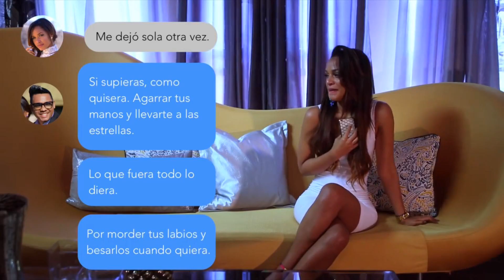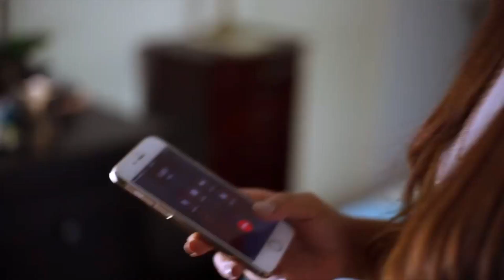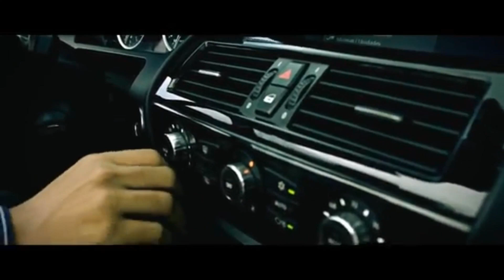SALSA MIX DOMINICANA 2023 DJ FLAKO ENT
TODOS SALCEROS DOMINICANOS